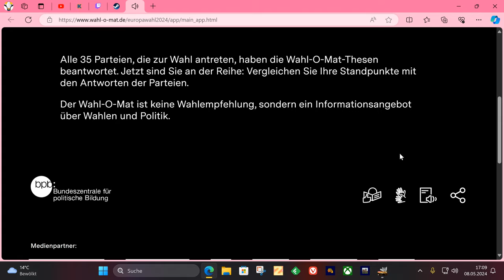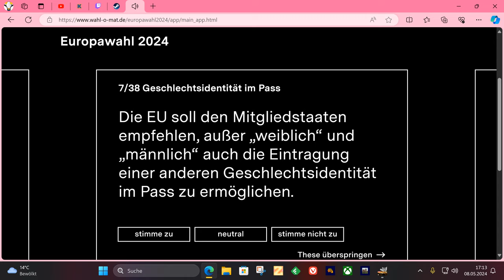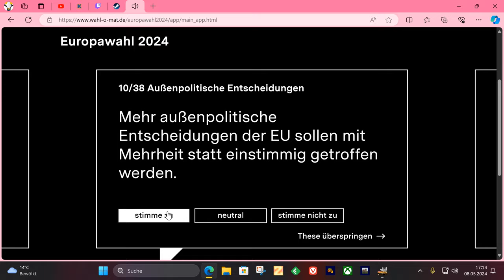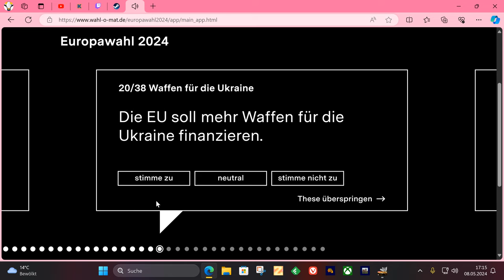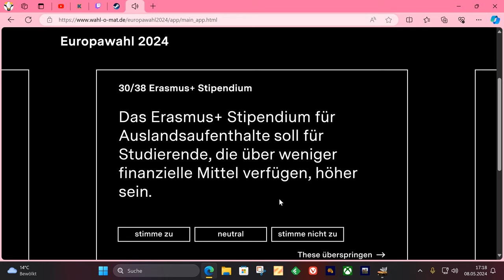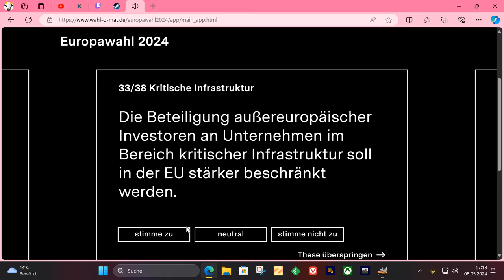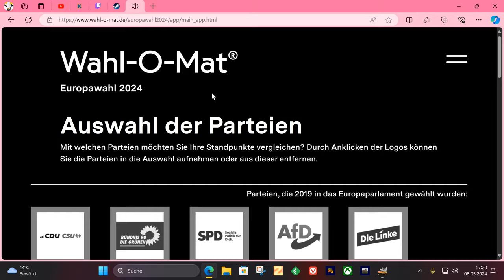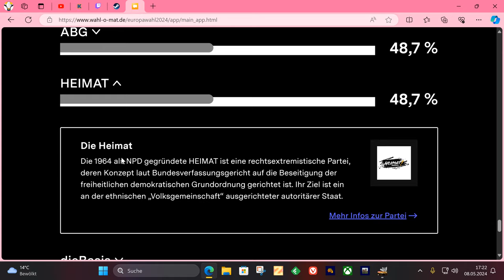WAHL-O-MAT zur Europa Wahl 2024 ausprobiert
Kürzlich habe ich den WAHL-O-MAT zur Europa Wahl am 9. Juni 2024 ausprobiert. Alles andere dann im Video. Und hier geht es zum Wahl-O-Mat: